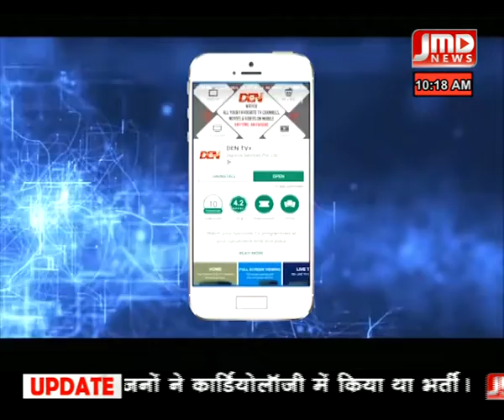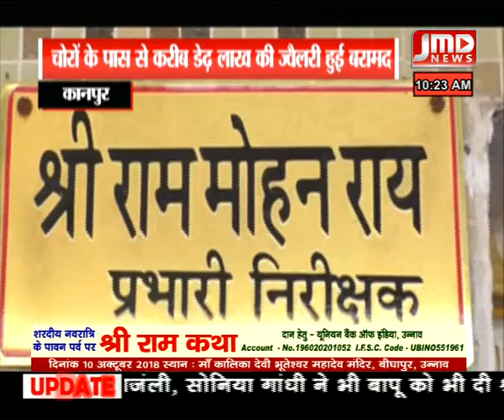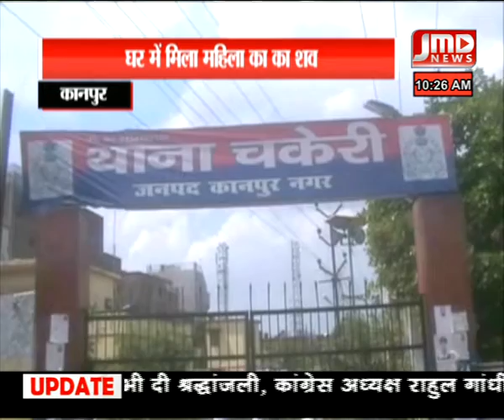न्यूज़ बुलेटिन / 02अक्तूबर 18 / 10 AM